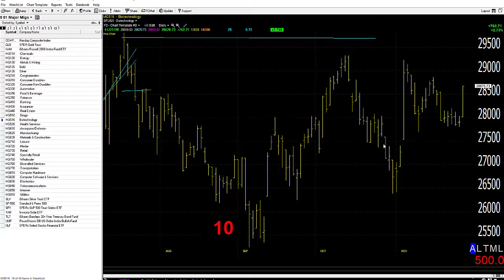11/30/20 Dave Landry's Market In A Minute-Starting To Fire On All Eight Cylinders?